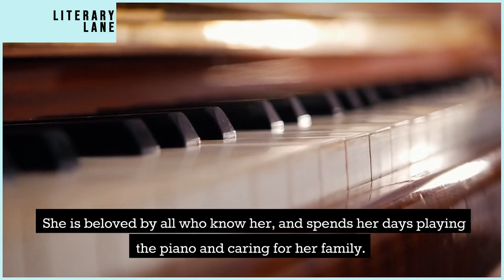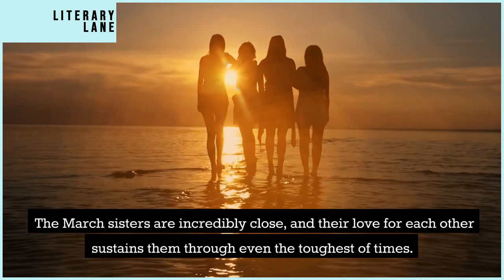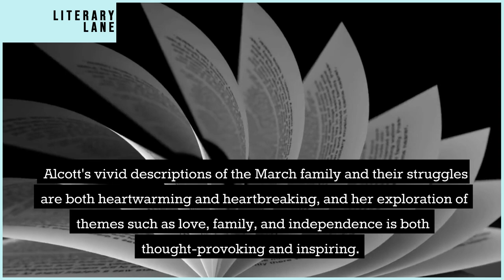LITTLE WOMAN by Louisa May Alcott | A Quick Summary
Welcome to LITERARY LANE, the ultimate destination for book lovers! In this video, we're bringing you a comprehensive review and summary of Little Woman by Louisa May Alcott.

You'll never run out of great reading recommendations again! And don't forget to let us know what you think of Little Woman by Louisa May Alcott in the comments below.